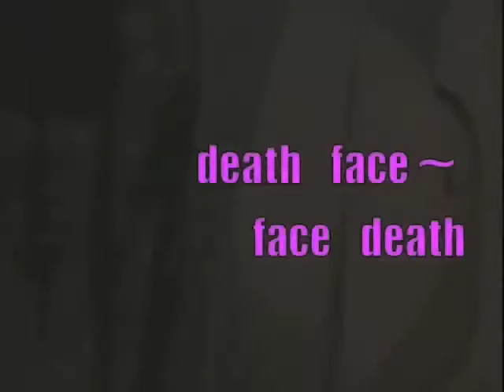DEATH FACE FACE DEATH TRAILER